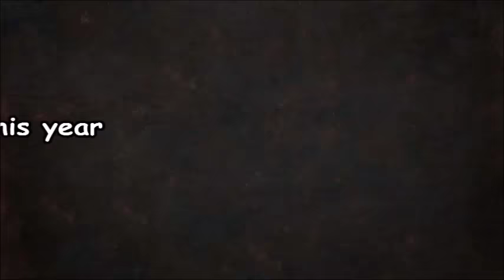Nord_noob | KANALTRAILER 2 [Nord noob]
Kanal trailer: Denne video inneholder klipp av spill som det kommer video fra på kanalen fremover, kommenter under hva dere vil se!

Velkommen til Nord_noob kanalen!
Dette er en gaming kanal med interesse for action- og simulator spill, fotball og motorsport

Nord noob